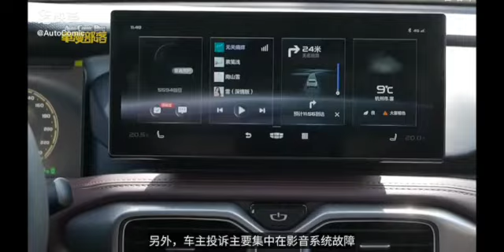PROTON X90 ...?? GEELY Haoyue SUV model 2020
SUV Geely Haoyue June 2020

1.8T 4-cylinder turbocharged engine
Maximum horsepower 184
Maximum power 135
Maximum torque 300
7-speed dual-clutch transmission (DCT)
Fuel consumption 7.8 liters per 100 kilometers

McPherson independent front suspension, torsion beam non-independent rear suspension.

Electronic Handbrake. Ventilated disc front brake, disc rear brake.

Tire size: Aggressive type uses 17 inch 215 / 60 tires, luxury and flagship type uses 18 inch 225 / 55 tires.